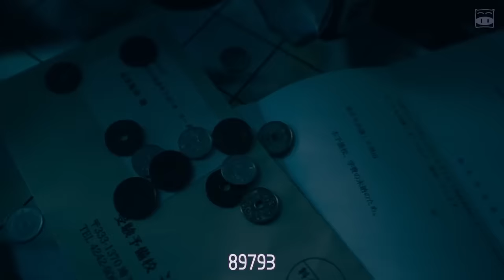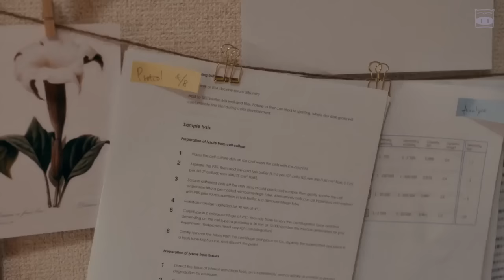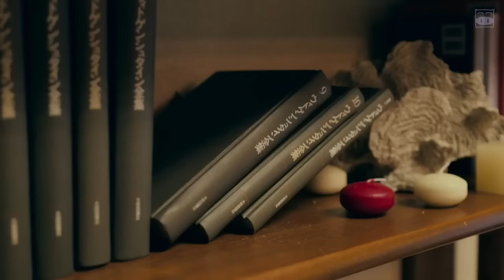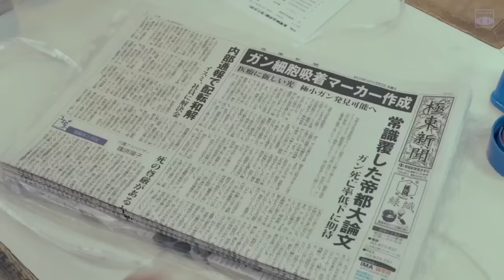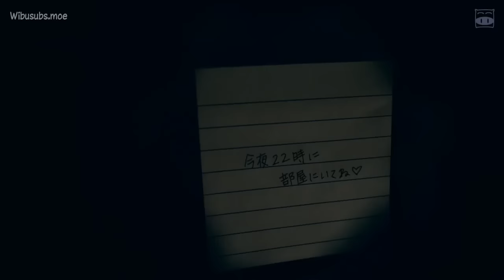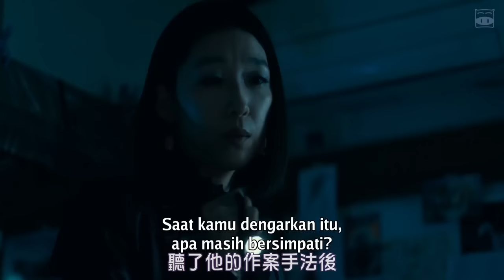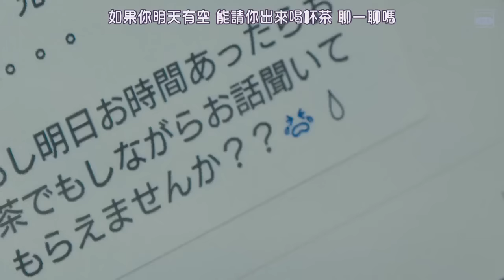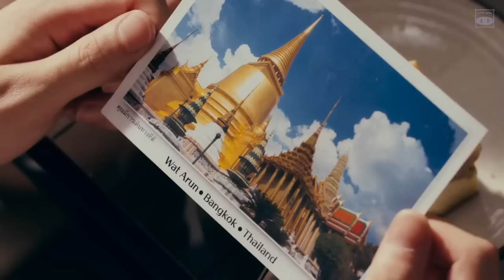Film Jepang Komedi Romantis Psik0pat Terbaru 2020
Film ini akan tersedia dalam beberapa hari saja di channel Youtube Wibusubs, selebihnya cuma akan dapat dinikmati melalui download dan streaming di website Wibusubs. Terima kasih banyak sebelumnya.
Kembali lagi bersama Wibusubs dalam garapan movie bergenre romance! Kali ini yang kami sajikan adalah "Love and Murder of Sheep and Wolf" diadaptasi dari manga berjudul sama dan live action ini diperankan Haruka Fukuhara, dan Yosuke Sugino! Widih!

Sebelumnya, terima kasih buat Mbak Ekha dan Meutiah yang sudah mau melangkan waktunya untuk berjibaku mengerjakan film ini hingga selesai~

Oke, saatnya kita lanjut bahas filmnya. Film yang satu ini termasuk unik karena romance di dalamnya menceritakan tentang pria hopeless yang pas mau bunuh diri, ternyata gagal. Tidak sengaja dari kamar kos-kosannya, dia melihat lubang yang menghubungkan ke kamar sebelah bukan nozoki ana. Dari kamar itu, dia melihat perempuan berparas imut jadi tetangganya. Melihat hal itu, semangat hidupnya pun seketika memuncak, dan tanpa diduga, wanita itu adalah psikopat yang gemar membunuh .

Yak, alurnya adalah tentang cowok hopeless bersanding sama cewek psikopat :v Kombinasi yang tentunya sangat aneh dan unik. Tapi mengingat ini Jepang, konsep seperti apa pun pasti mereka buat wkwk. Dan yang paling serunya adalah, kita akan melihat Haruka Fukuhara, yakni pemeran Shima Rin di yuru camp, menjadi yandere tukang bunuh orang wkwkwk. Aduhai banget deh paras manisnya sambil pegang cutter yang siap crooot bunuh orang~
Karena film ini enggak banyak pemeran yang terlibat di dalamnya, cerita yang ada juga simpel kok. Sinematografi yang ada juga bisa dikatakan lumayan, walau terlihat sangat mendetail hanya pas adegan bunuh-bunuhnya aja, tapi yah udah bagus untuk ditonton.

Meskipun emang banyak adegan bunuhnya, dan cipratan darah, karena ini genre utamanya adalah romance dan bukan horor thriller atau sejenisnya, kurasa bagi kalian yang gak suka sadis, masih bisa menikmati kok. Karena adegan bunuhnya itu cepet banget dan bisa ketebak kalo mau dibunuh, jadi tinggal skip beberapa detik kedepan aja wkwk.

Intinya, buat kalian yang pengen nonton kisah romantis unik antara pemuda yang putus asa dan pemudi yang psikopat, yandere, kang bunuh orang, bisa langsung aja nonton rilisan ini! Apalagi buat kalian penggemar bang Yosuke Sugino, dan Haruka Fukuhara, udah deh enggak usah banyak cincong, nikmati saja dijamin mantap!

Oke, intinya buat kalian yang suka genre school, persahabatan, drama, dan dibumbui komedi romantis, langsung download rilisan ini!

Sekian basa-basinya, selamat menikmati rilisan kami!